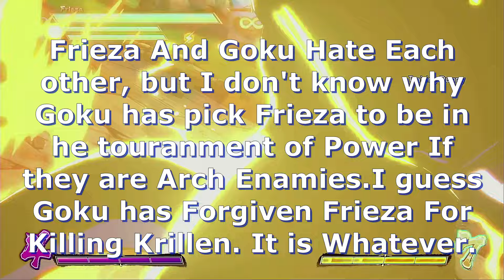My Ideas On The Next DLC For DBZ Kakarot.( Super and GT.)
Hello Everyone I am SwordCailiburn687 and Today I would talk about Super and GT in Kakarot. GT and Super might have a chance to make it in DBZ Kakaort. I have made idea on what could be possile what could be in the DLC. I hope you guys like the video.